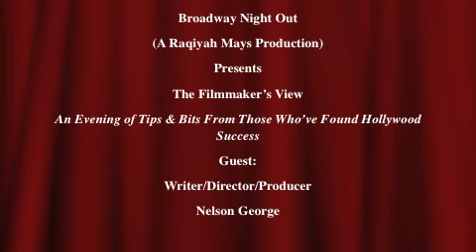Nelson George Filmmaker's View: What's Up With Downes?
"What's up with Downes?"
Hosted by Robin Downes

On April 6, 2011, I attended Broadway Night Out, A Raqiyah Mays Production, which presented The Filmmaker's View:

An Evening of Tips & Bits From Those Who've Found Hollywood Success, Writer/Director/Producer, Nelson George

Nelson George has written numerous fiction & award-winning non-fiction books including Hip Hop America & his memoir City Kid. In the 80′s, he produced Spike Lee's first film, "She's Gotta Have It." In the 90's, he wrote the features Strictly Business & CB4. And in 2007, George wrote & directed Life Support. Produced by Jamie Foxx, the movie received Golden Globe, SAG, & Emmy nominations. The film's star, Queen Latifah, received a Golden Globe & SAG award for acting. George later joined forces with Chris Rock to produce the Sundance award-winning documentary Good Hair. As executive producer of American Gangster for BET & Hip Hop Honors for VH1, he's currently working on two films: The documentary Brooklyn Boheme, and the feature Migrations, about a group of black art thieves.